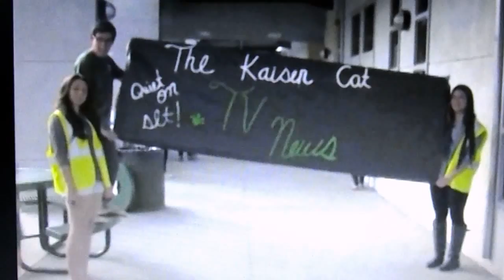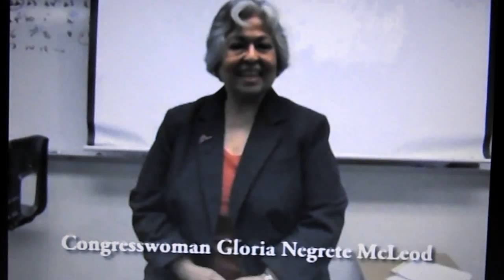KHS WELCOME VIDEO 2013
Kaiser High School in Fontana California welcome video for the class of 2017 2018